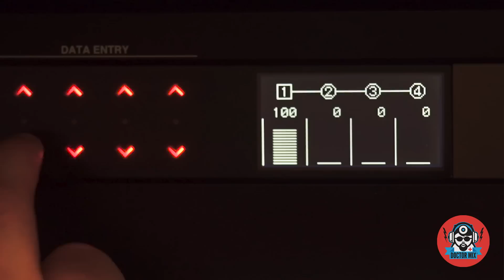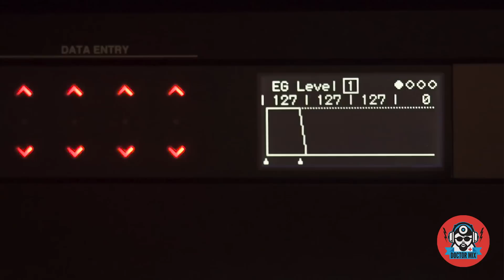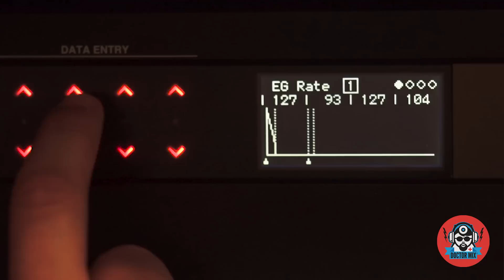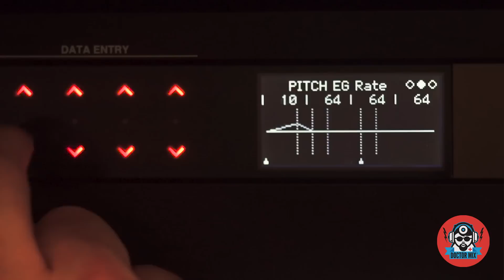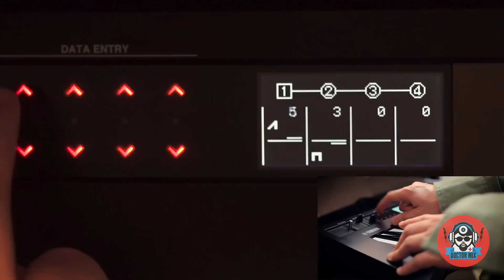How To Build A Kick Drum With Reface DX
On this video we show you how to create a punchy, super-fat kick drum with the reface DX.

To get the sound of the reface DX on your music try our Remix & Production service